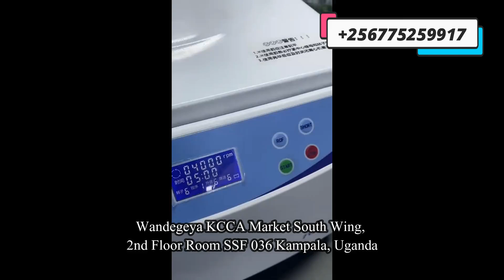Reliable & Precise Pesticide Rapid Testing Kit in Uganda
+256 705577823 Reliable & Precise Pesticide Rapid Testing Kit in Uganda. We have extensive experience in the analysis of pesticide residues in Uganda. We have developed award winning purification systems that ensure the best possible extraction of contaminants across the most diverse array of sample types available in Kampala Uganda. Our pesticide test offering is accredited and suitable for use in both domestic and export-based situations.
Pesticide Rapid Test Kit determines the presence of pesticide residues in cereals, grain & grain products, raw milk, honey and so on. This test is designed for on-site pesticide rapid detection in various enterprises, testing institutions and supervision departments in Uganda.